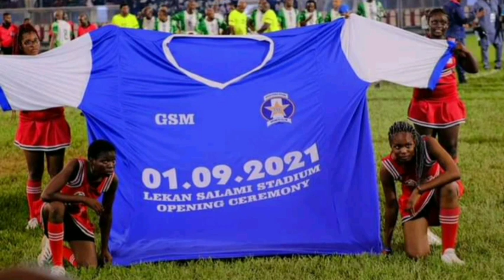Opening of Lekan Salami Stadium Adamasingba in Ibadan Oyo State Nigeria. lekansalamistadiumibadan.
All former super eagle players JJ OKOCHA, MUTIU ADEPOJU, BABANGIDA, GOVERNOR SEYI MAKINDE, PRESENT FOR THE OPENING OF LEKAN SALAMI STADIUM ADAMASINGBA IN IBADAN OYO STATE

Thanks❤